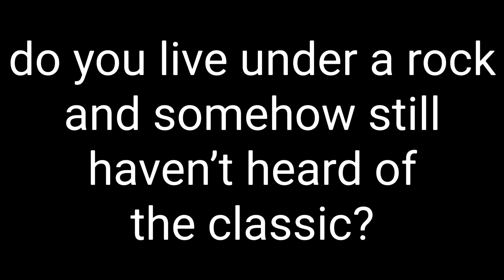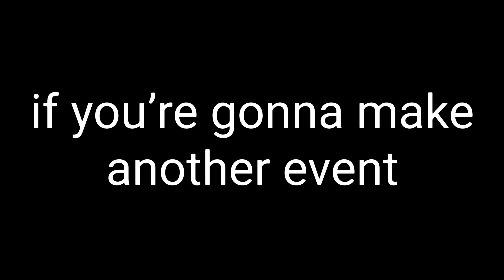something about the classic (animation)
HELLO I AM BACK! man i wish the classic were exist

(captions btw)

anyways dumb classic event gave me another reason to make something! tried way too hard at the beginning but yeh

this took forever cause first time using moon animator and exporting issues

heres the obligatory tags that are trying very hard